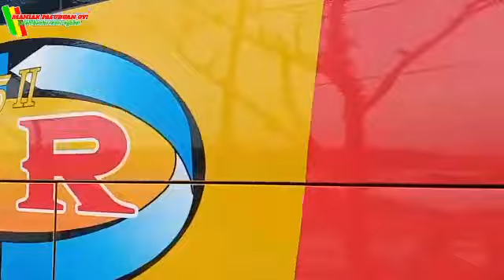HARAPAN KITA CIREBON ANTI GOSIP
​ @Sabar Trip Bismania   @Bismania Jakarta 19   @Bismania Pemalang   @Bis Mania Comunity
​ @AMS BisMania Community   @Arifin Bismania Official   @Bis Mania Comunity   @Bis Mania Kota Padang   @BIS MANIA   @BUS MANIA COMUNITY   @BUS MANIA channel   @Eat Sleep Busmania - Bus Channel. ​